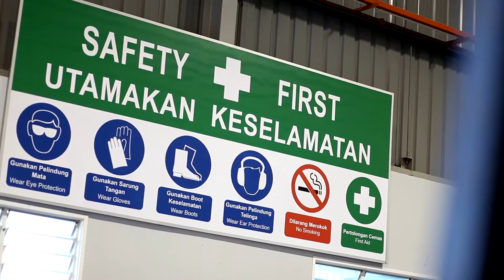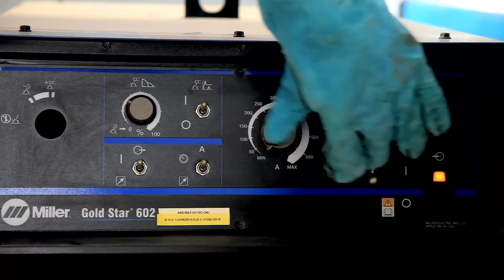Axisweld Corporate Film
AXISWELD‬ provides professional training to all welders in any welding technical school or outside industries to enhance their career path in Oil and Gas Industries.

The cornerstone of our ability to serve our clients is defined by the quality of our professional staff.